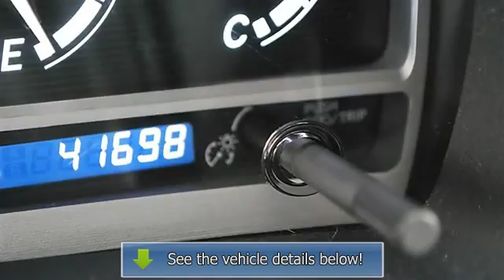0 - Classic Dealer Group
For Sale: 2009 Toyota Venza
VIN: 4T3BK11A59U006210
Engine: Gas V6 3.5L/211
Drivetrain: AWD
Transmission: Automatic
Mileage: 41,706
Color: Barcelona Red Metallic (exterior) Ivory (interior)

Features:
2009 Toyota Venza Station Wagon.